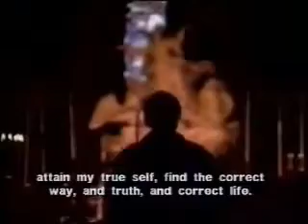Zen Master Seung Sahn Wake up! part 3 of 6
Hungarian subtitle - kvanumzen.hu